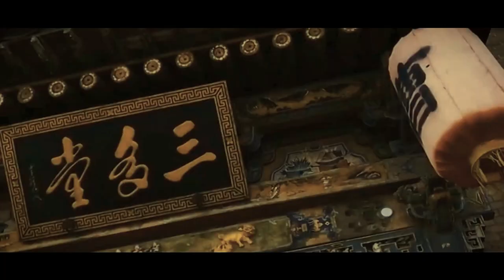山西的晋商大院，你去过几个？| 山西 晋商 旅游 【山西:华夏文明的摇篮@china_cradle 】